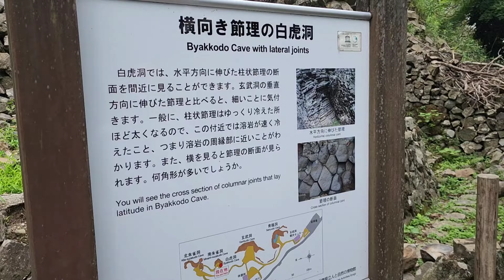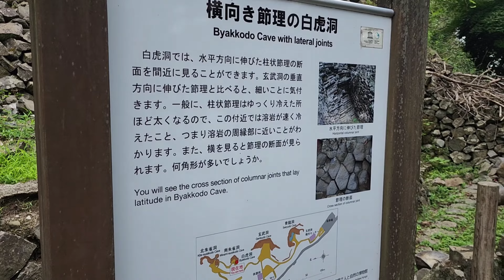シュールなおっさんの休日【城崎温泉】②レンタルバイクで玄武洞までツーリング